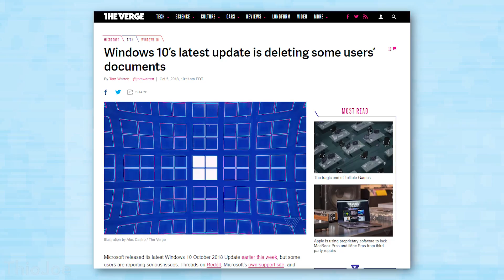[Update has been pulled by Microsoft]: Latest Windows Update May DELETE ALL YOUR FILES